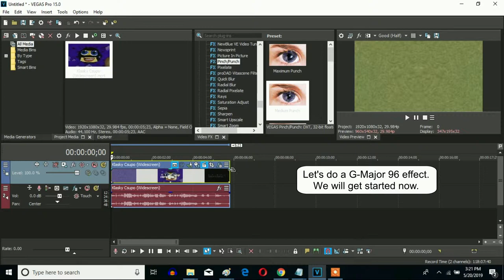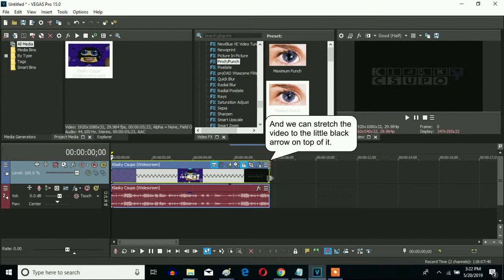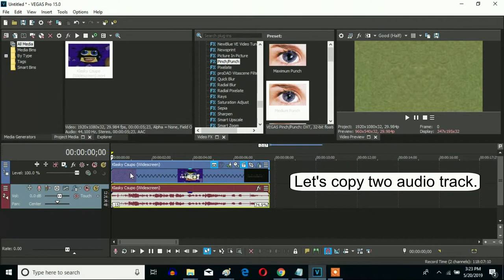How To Make G-Major 96 (Low Voice + G-Major 74 Version) On Sony Vegas Pro (Fixed)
Made on Monday, June 3, 2019, 11:53:05 pm to 11:55:21 pm

(Low Voice + G-Major 74) Version only.